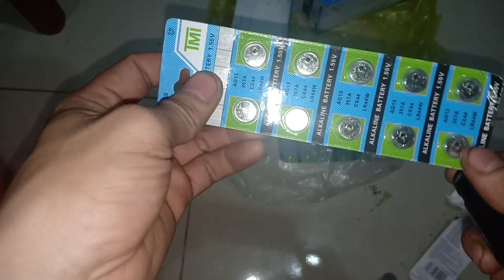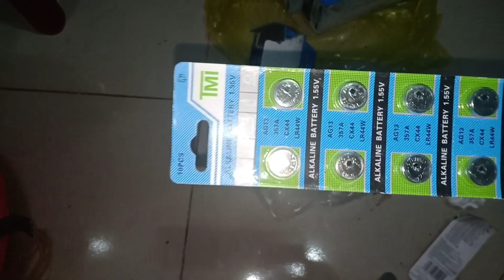Hướng dẫn chỉnh tâm cho tia lade super slingshot 0363712682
lade tích hợp kẹp cành và kẹp ray
1 lade chỉnh tâm bằng lục giác tặng kèm 1 vỷ pin giá 150k bao ship
anh em mua hàng nên gọi trực tiếp vì anh em nhắn tin zalo quá nhiều nên shop không thể naò rep kịp nên có thể anh em sẽ phaỉ đợi lâu.